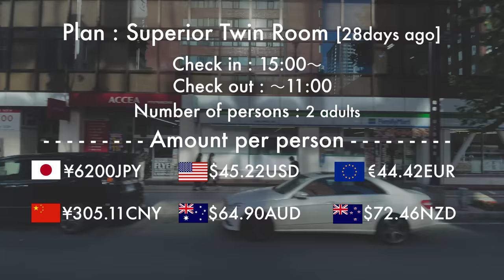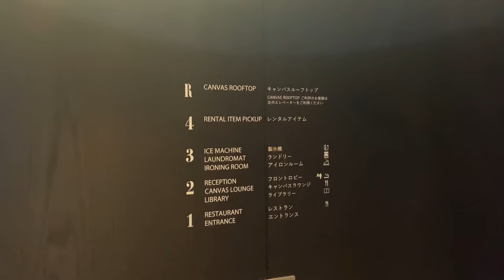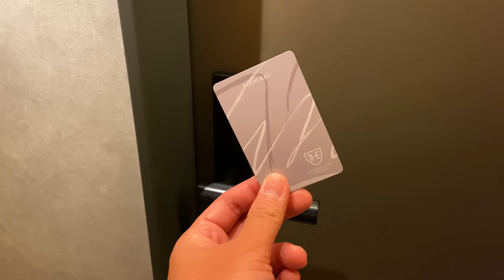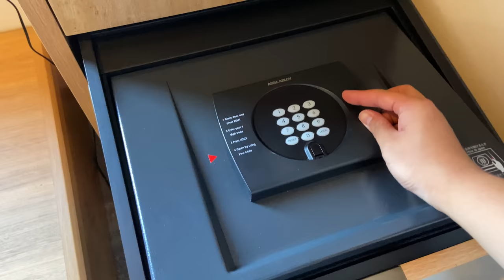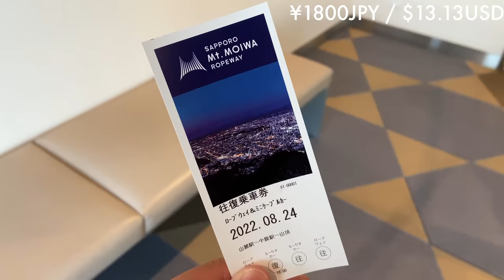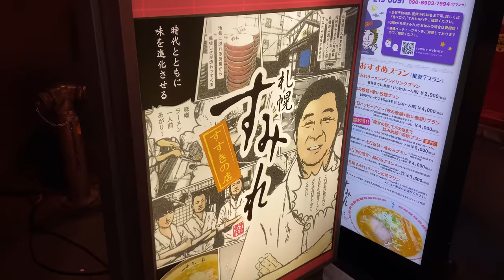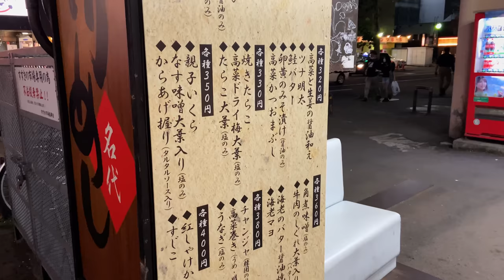Extraordinary Hokkaido Hotel perfect for sightseeing in Sapporo🌲🎧 | The Royal Park Canvas Sapporo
This time, I stayed at "The Royal Park Canvas Sapporo Odori Park" in Sapporo, Hokkaido!!
The new hotel, which opened in October 2021, is based on the theme of "MAKE IT HAPPEN," where something is born when people gather.
The entire hotel is made of wood from Hokkaido, the furniture is made of wood from Hokkaido, and you can enjoy Hokkaido-produced ingredients. You can enjoy an extraordinary accommodation experience while listening to JAZZ using the player.
In addition to hotels, this video also introduces recommended sightseeing spots such as Mt. Moiwa, one of Hokkaido's new three major night views, and Sumire, a famous miso ramen shop specializing in Hokkaido. I would be happy if you could refer to it!!

Please stay at this hotel when you come to Hokkaido🙌

Room: Superior Twin Room【28days ago】
Check-in time: 15:00~

00:00 Opening&Direction
00:30 Hotel details
01:44 Reception&Lobby Lounge
02:53 Room tour
07:08 Sightseeing
08:49 Dinner
11:13 Breakfast
12:33 Check-out